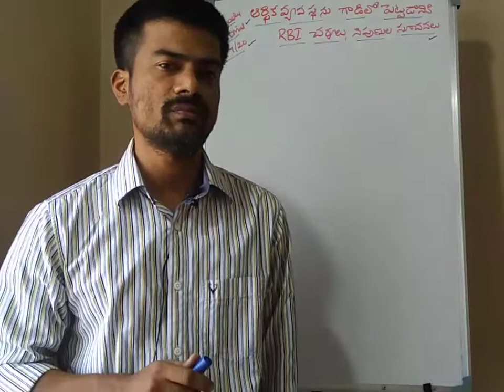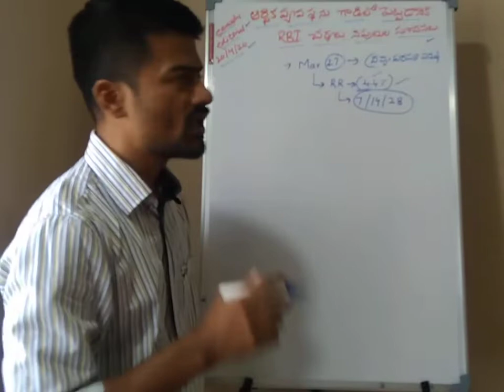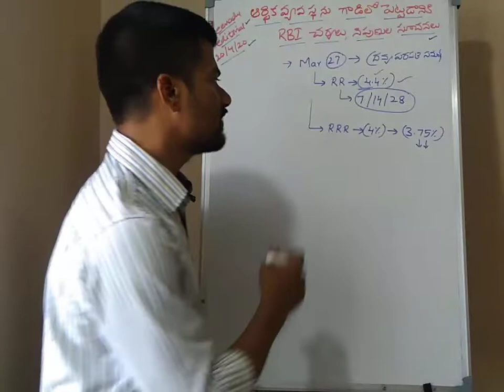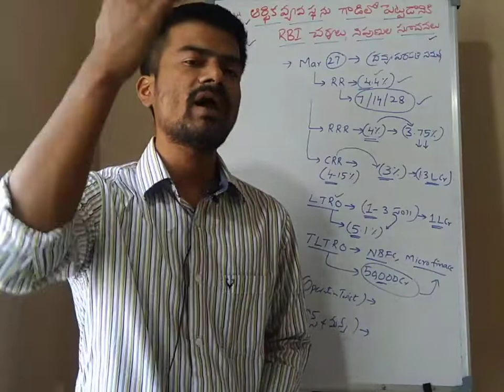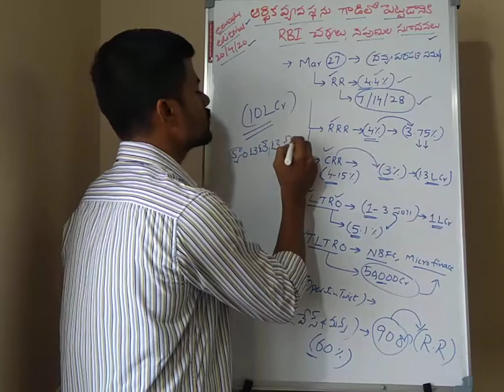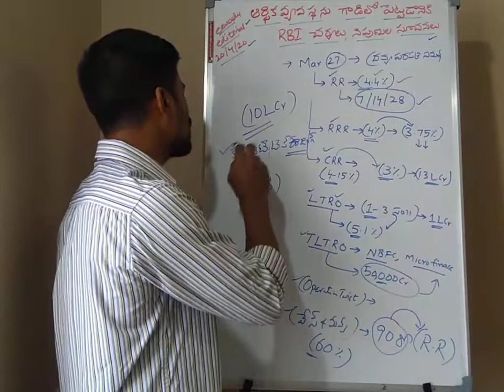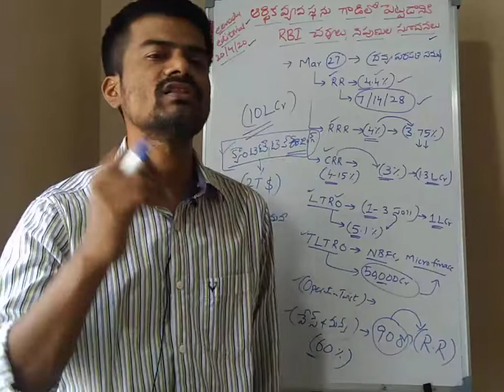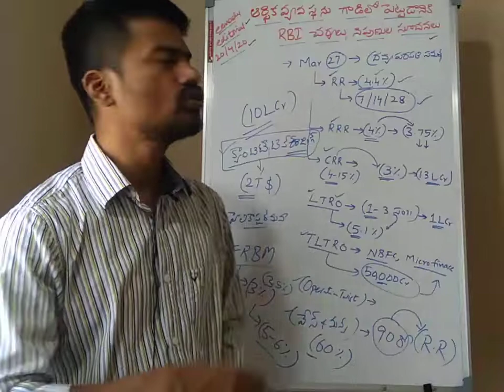Eenadu Editorial Analysis(20/04/20). ఆర్థిక వ్యవస్థను గాడిలో పెట్టడానికి RBI చర్యలు, నిపుణుల సూచనలు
ఆర్థిక వ్యవస్థను గాడిలో పెట్టడానికి RBI చర్యలు, నిపుణుల సూచనలు..

editorial.
Editorial Analysis.
Telugu editorial..